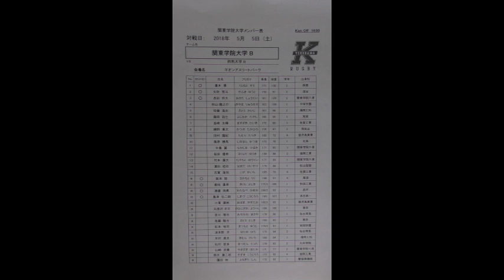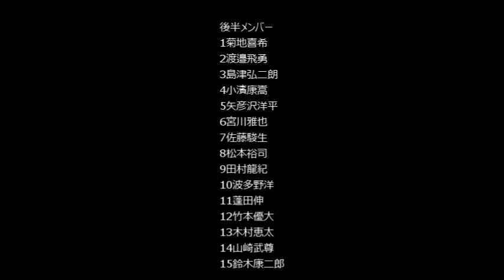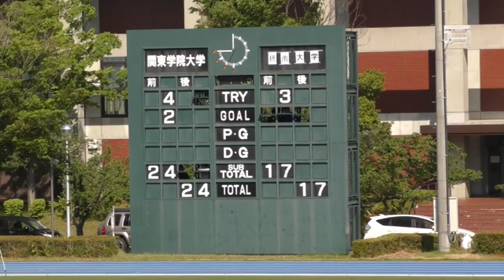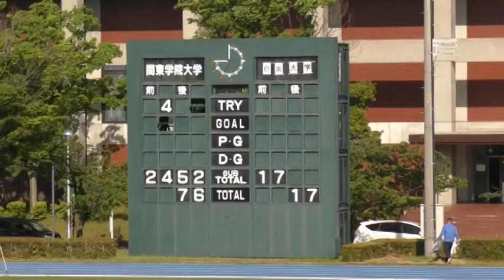関東学院大学B vs 摂南大学B